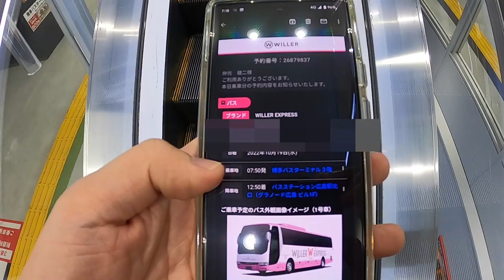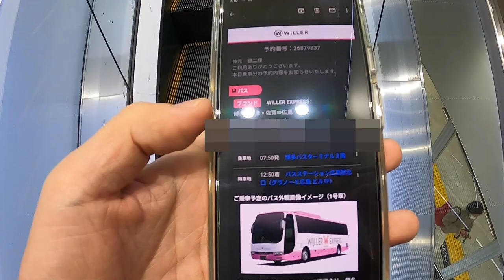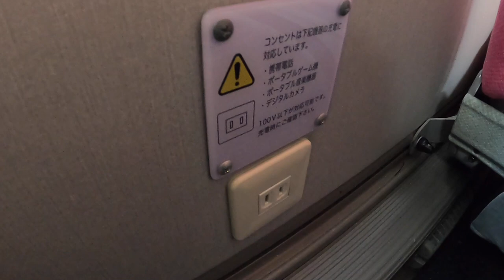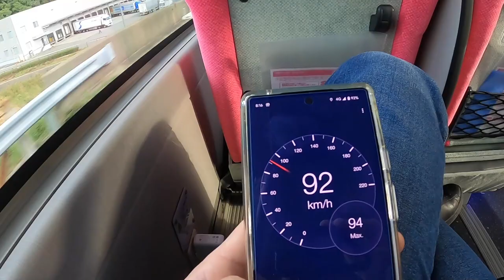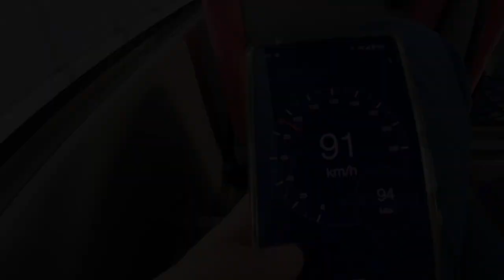【So Popular!】 Riding Japan's Expressway Bus "WILLER EXPRESS" | Fukuoka to Hiroshima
I took the expressway bus "WILLER EXPRESS" from Fukuoka to Hiroshima.

"WILLER EXPRESS" is most famous expressway bus brand in Japan.
I had a opportunity to experience this wonderful expressway bus.

There are two expressway bus services between Fukuoka and Hiroshima.
"WILLER EXPRESS" and the "Kofuku Liner".
Please check these services if you are interested in.

What is good about taking the expressway bus "WILLER EXPRESS"?
Let's find out the answer with me!

Bus Information 🚍
Date: October, 2022
Bus Company : Yutoku Bus
Origin : Hakata 【7:50】
Destination: Kokura Station 【12:50】
Bus : Mitsubishi Fuso “Aero Ace”

Contents ⏳
00:00-Introduction
00:31-Hakata Station
01:26-Departing from Hakata Bus Terminal
02:00-Seat Tour
03:52-The expressway bus between Fukuoka and Hiroshima
04:53-The Kyushu Expressway and Kokura
07:38-Kanmon Bridge
08:00-The Chugoku and Sanyo Expressway
10:24-Hiroshima City